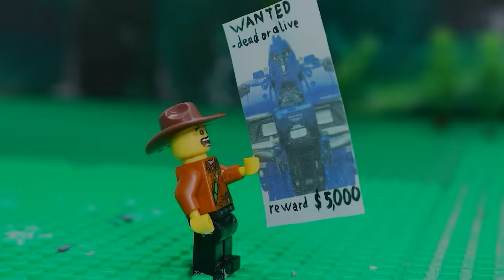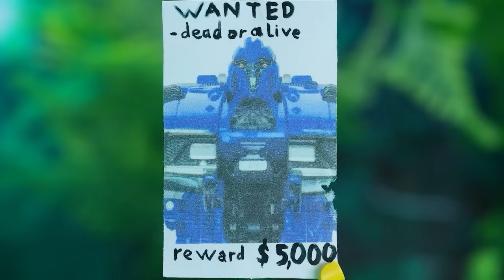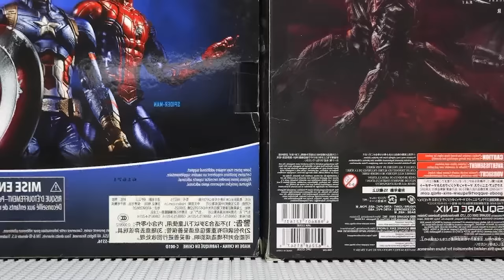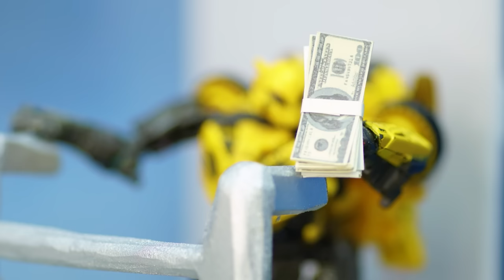New TRANSFORMERS LEADER Movie: Optimus Prime Rage Bumblebee (Animated) Autobots Robot Tobot Car Toys